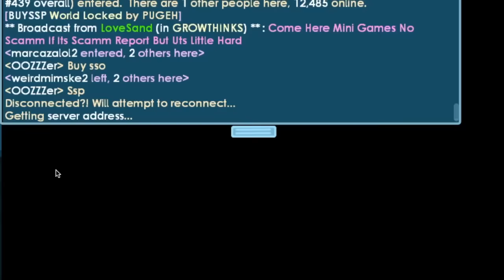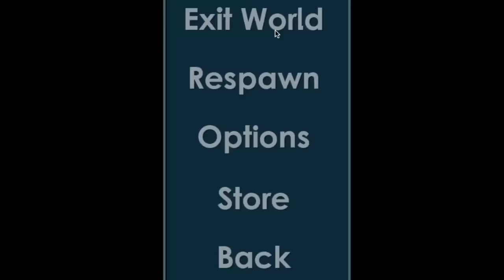Growtopia - dirt to dl 48. 2 LEFT !!!!!!!!!!!!!!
And Dont Forget To Check Out The World : GrowOZ.

Outro Song URL - Unknown